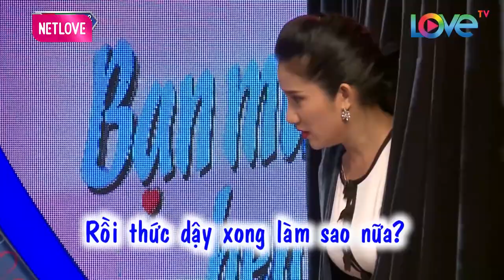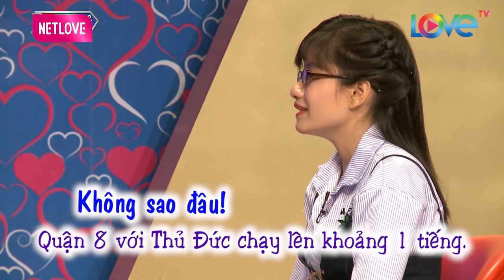Màn Đòi Quà Gây Ngỡ Ngàng Trên Sân Khấu Hẹn Hò Của Nhà Trai, Quyền Linh – Cát Tường BỐI RỐI